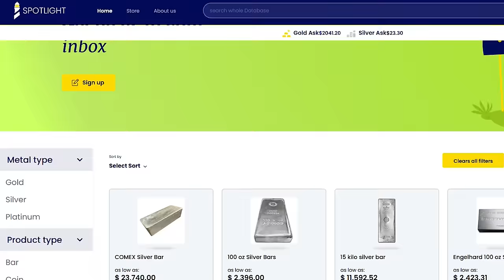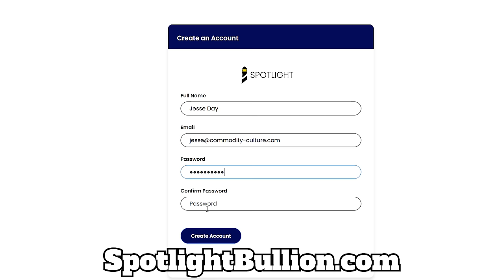You Want to Own Commodities 'In a Big Way' After the Crash: Michael Pento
Michael Pento thinks commodities will be a great place to be, just not right now. A confluence of factors including untenable government debt, a weak banking sector, and extreme overvaluation in the broad market means that stocks are set for a brutal correction, and Michael believes it's better to play defense for the time being, and then look to gold, silver, uranium and other commodities when there's blood in the streets.

Sign up for a free account at Spotlight Bullion for a chance to win a roll of American Silver Eagles:

Winners announced on May 31. Restrictions may apply. This contest is only open to residents of the United States.

00:00 Introduction
01:45 Brutal Market Downturn
05:58 Fed Reaction to Crash
07:38 State of the US Economy
12:30 Where do Commodities Come In?
15:43 Which Commodities Will Shine?
17:48 Thoughts on Gold and Silver
22:16 How is Michael Positioned?
26:30 Defensive Stocks
28:15 Time in the Market or Timing the Market?